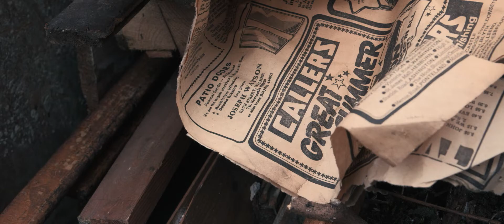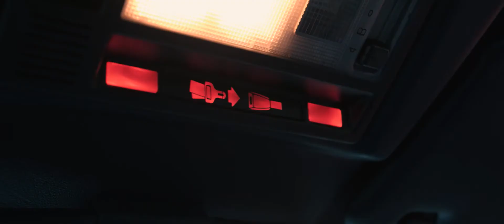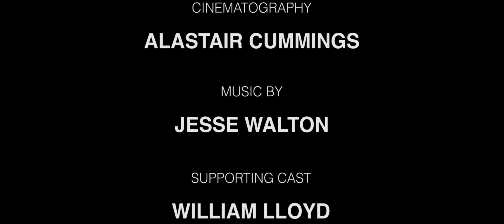M62 Films Presents: AKITA (2016) | Green Boy Films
M62 Films Presents: AKITA  (2016) - Alastair Cummings/John Hickman

A down on his luck labourer finds a friend in a seemingly abandoned dog.

Shot in Newcastle by @greenboyfilms7785 with a budget of £500

Written and Directed by Alastair Cummings and John Hickman
Cinematography and Editing by Alastair Cummings
Assistant Camera - Richard Power

Cast
Micky McGregor - Micky
William Lloyd - Old Man

"We wanted to create a universal story that anyone in the world could understand and take something away from. The film touches upon ideas of loneliness, frustration and companionship. Do we need companionship to make us happy? Where does the individual stand in an increasingly complicated world?"